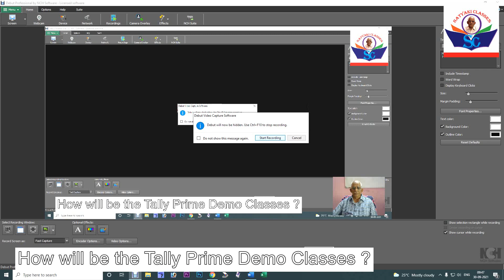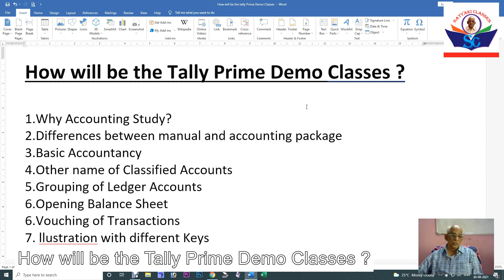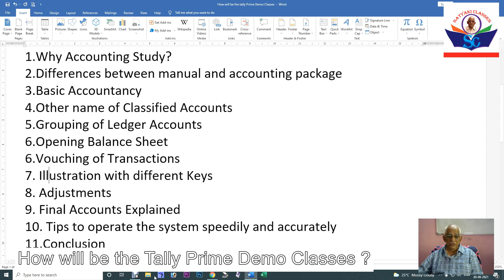How will be the Tally Prime Demo Classes?/ satyaki Online Classes APP/ Mudunuri satyanarayana raju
# Tally Prime #
 Pl download Satyaki Online Classes APP to get free materials